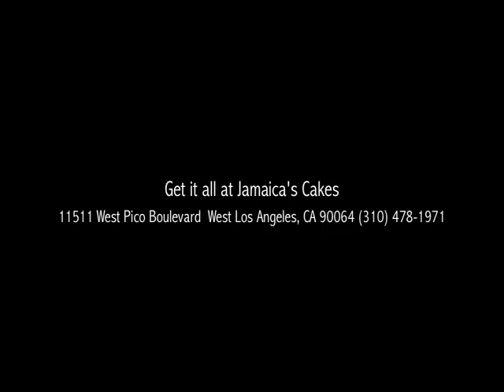Jamaica's Cakes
Go behind the scenes at the tasty Los Angeles bakery Jamaica's Cakes! Enjoy this interview with owner, and spouse of Jamaica, James.